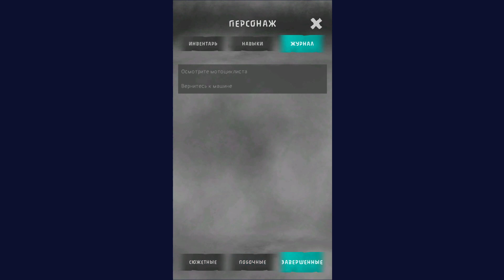Мгла (Euphoria horror games)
Любите хорроры и РПГ? Развивайтесь, сражайтесь с монстрами и спасите свою дочь!

Побеждайте страшных монстров и эволюционируйте во “Мгле” -  захватывающей хоррор idle ролевой игре.

В этой научно-фантастической игре ужасов вас ждут безжалостные сражения с монстрами, которые захватили открытый мир. Прокачайте своего героя от обычного человека до легендарного чудовища, чтобы побеждать более сильных пришельцев и попытаться найти свою пропавшую дочь. Но будьте осторожны - путь к ней преграждают могущественные боссы, которые постараются разорвать любого выжившего.

В ходе своего приключения знакомьтесь с жителями Миссури, которые пытаются выжить в этом хаосе. Станут ли они вам друзьями или врагами? Выбирайте варианты в диалогах, чтобы повлиять на сюжет idle хоррора. Вас ждут неожиданные повороты, а выживание зависит только от ваших решений.

Выполняйте квесты, чтобы повышать уровень персонажа и открывать новые локации. Удастся ли вам выжить и найти свою дочь? Получится ли сохранить человечность в этом суровом РПГ мире, или вы сами превратитесь в чудовище?

ОСОБЕННОСТИ:
- УНИЧТОЖАЙТЕ полчища монстров-пришельцев и сражайтесь с эпическими боссами.
- ПРОКАЧИВАЙТЕ эволюцию персонажа, полностью изменяя его внешность.
- ОТКРЫВАЙТЕ новые сверхспособности, ищите ресурсы и тотемы.
- ЗНАКОМЬТЕСЬ с интересными героями и их историями выживания.
- ИЗУЧАЙТЕ 8 уникальных и проработанных локаций Америки 90-х годов.
- ПОГРУЗИТЕСЬ в атмосферу ужаса благодаря потрясающей графике и звуку.

Готовы принять вызов и спасти не только свою дочь, но и весь мир от тьмы? Установите хоррор РПГ "Мгла" прямо сейчас и вступите в idle битву света и тьмы!